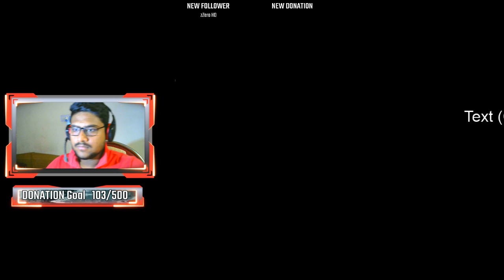Lets play PUBG mobile (sub games and challenges)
I also play PUBG PC, GTA-V, RUST,outlast and other games regularly and yes, I am INDIAN gamer streaming in Hindi.

★ Support me:
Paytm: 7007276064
I stream games as my part time job so donations are very much appreciated but will never be asked for. If you do decide to donate, please remember that they are non-refundable.

You will get quick team code after each game, you can join my game by entering that code in Quick team option.

★ Social
PUBG Mobile UserID: Cloud9luciferr
★ Specification
Processor: AMD FX6300
GPU: MSI GTX1050TI
Terrible specs I know but working my ass off to buy new pc hopefully one day maybe pray for me

★ Partners
No Partners yet

★ Chat Rules
1. Self-advertising of any type = timeout. Repeated = ban
2. Racist comments = timeout. Repeated = ban
3. Profanity towards the streamer/other streamers/moderators/fellow viewers = timeout. Repeated = ban
4. Negative comments during the stream, like noob/camper/you suck/you are boring etc = timeout. Repeated = ban
5. Excessive bad language in general = timeout. Repeated = ban
6. Spamming = timeout. Repeated = ban